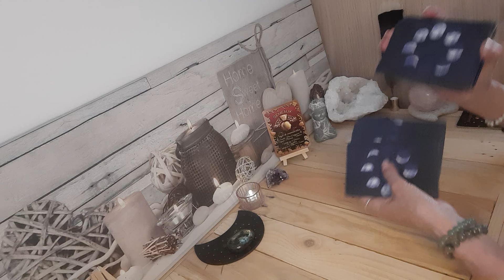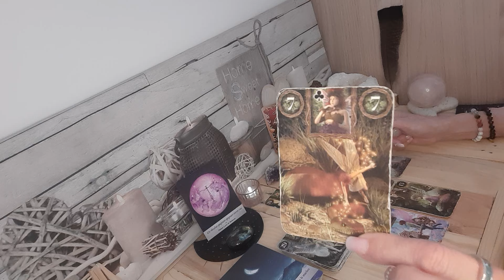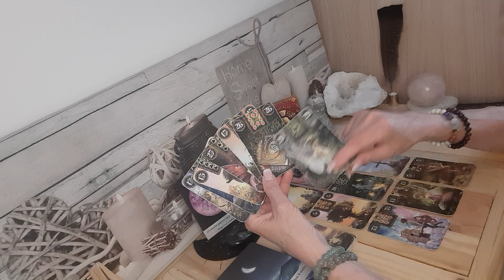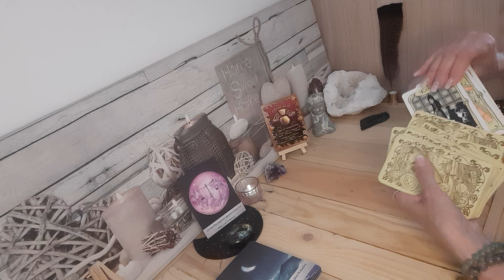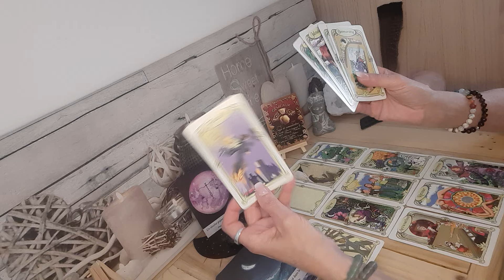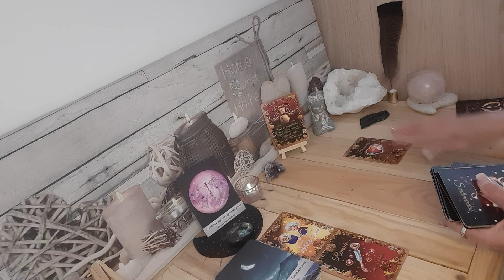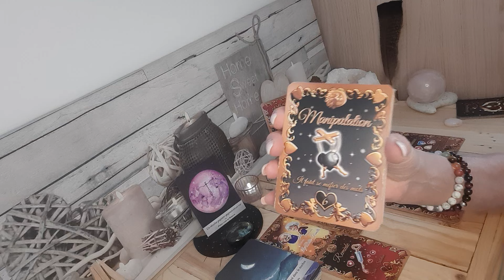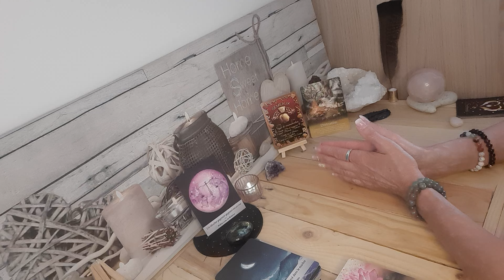GÉMEAUX ♊️ DU 22 au 28 Avril 🌹il va y avoir une opportunité de retrouver une stabilité financière 🙏🏼